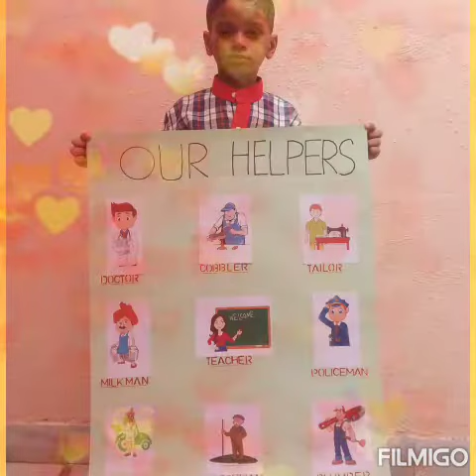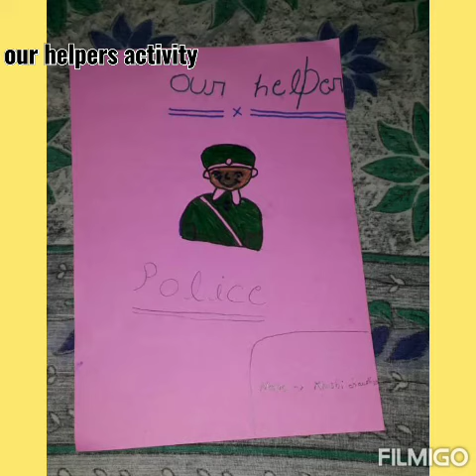Class 2/// EVS///our helpers activity,,,, Drawing making by students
Class 2/// kv///cbse// our helpers activity///drawingmaking